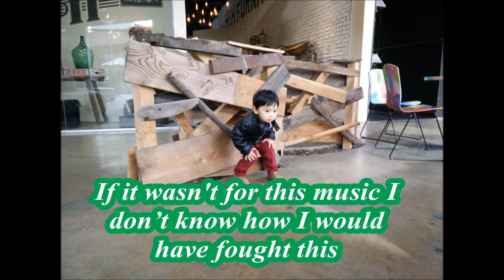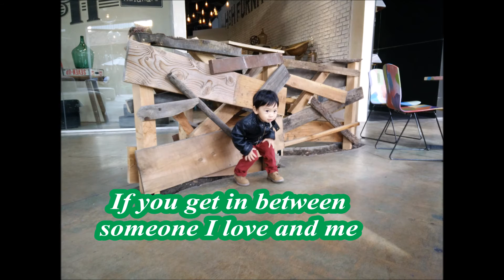twenty one pilots Lane Boy Lyrics